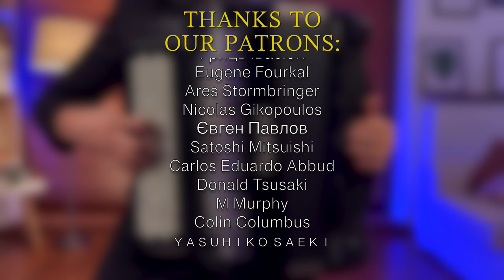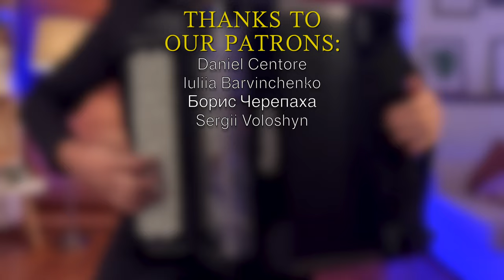Hans Zimmer - Time (Cover by B&B project)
Hans Zimmer - Time. Soundtrack from the movie "Inception". Bandura and Button Accordion Cover Version by B&B project.

🎧 You can listen this cover version on all streaming platform (iTunes, Spotify, Deezer, ect.)

It is very important for us!🙏